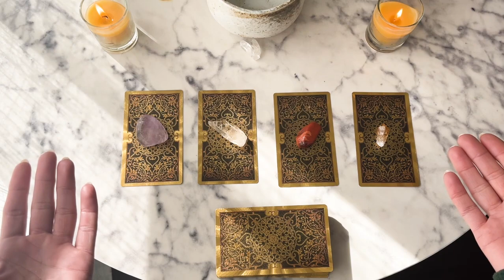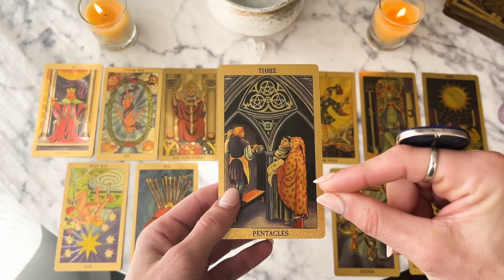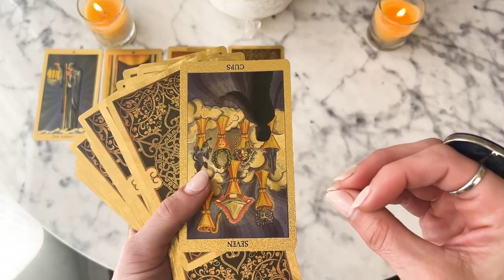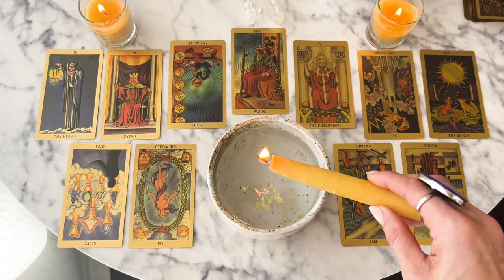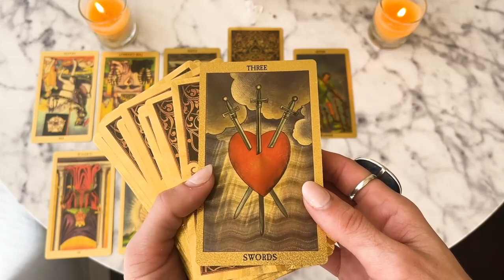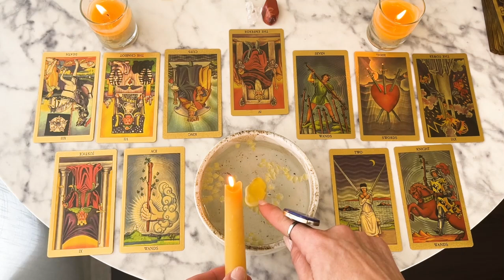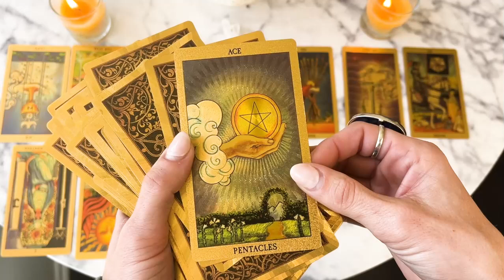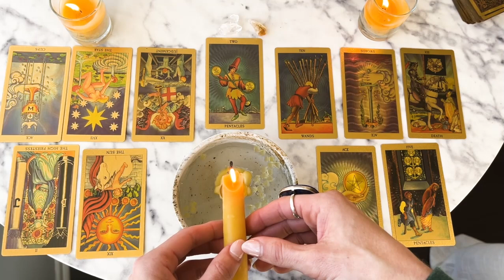What You Are Meant To Hear Right Now! ✨👉 📩✨ Timeless Reading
Tarot reading / tarot readings / pick-a-card / pick a card